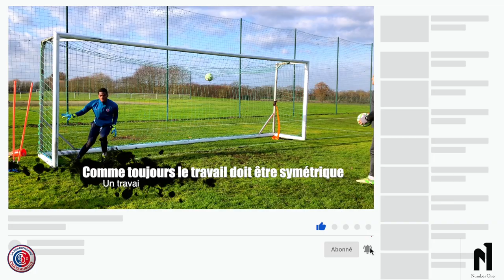Spécifique Gardien de But TRAVAIL D'APPUIS AU POSTE GOALKEEPER TRAINING La Berrichonne Châteauroux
Spécifique gardien de but sur le thème du travail d'appuis spécifique au poste de gardien de but.
Plusieurs exercices compilés sur du travail analytique destiné à progresser sur la coordination gestuelle. La qualité des appuis est déterminante pour être bien placé et effectuer le bon geste.

La séance de reprise sur le terrain de rémi pillot et de tommy plumain parait de prime abord simple mais après 2 mois d'arrêts rien est évident au poste de gardien de but. Les repères la coordination le travail musculaire. Il convient de faire un retour progressif en commençant par des bases et de rendre les séance plus complexes par la suite selon l'évolution du gardien de but
 Vous pouvez voir d'autres vidéos sur Ma Chaine.

Beaucoup de thèmes techniques et physique y sont abordés, avec en plus un BLOG où j'approfondis les vidéos et explique les exercices spécifique.

Affichez le pouce Bleu pour booster la chaine et croyez au partage des connaissances